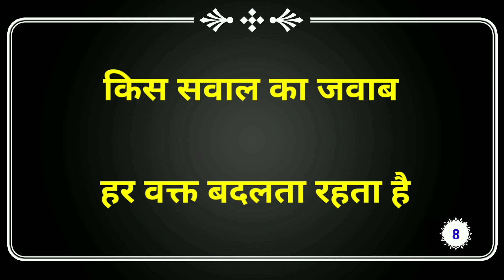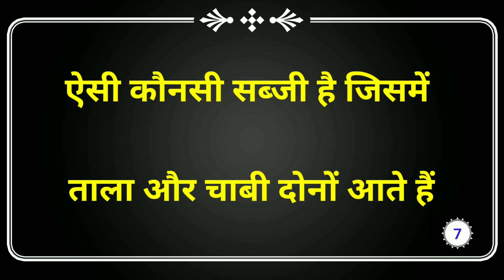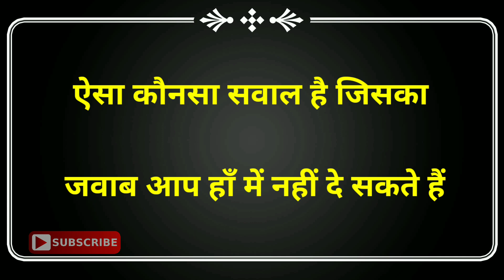दिल बाग-बाग करने वाली पहेलियाँ|Brilliant Question With Answer|Ias Ras ips|Dk717|Hindi Paheliyan